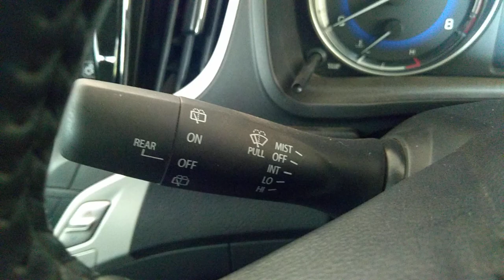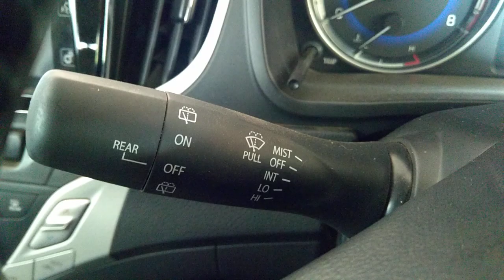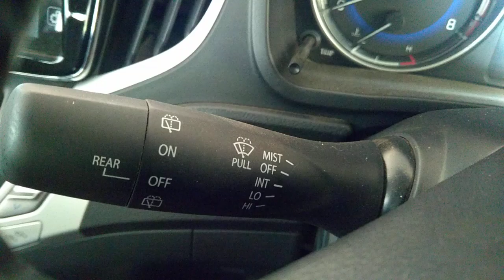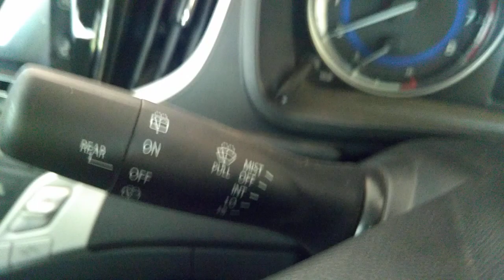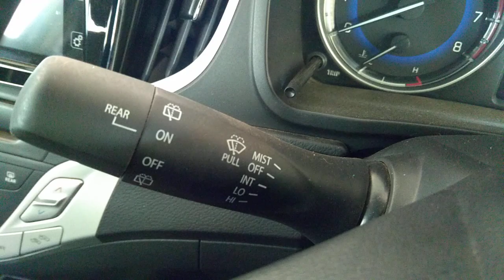Wipers Control in Maruti Suzuki Baleno || wiper control knob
In this video you will learn how to use wiper control knob in car.
wiper control
wiper control in car
wiper use
wiper switch
wiper knob
wiper on
wiper off
how to use wiper in car
how to control wiper in car
how to control rear wiper in car
wiper knob in car
Baleno wiper control knob
baleno wiper control